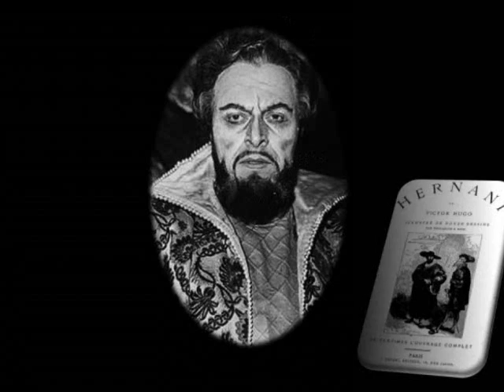Excerpt from ERNANI, Firenze 1957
Finale Act I
Anita Cerquetti, Mario Del Monaco,
Ettore Bastianini, Boris Christoff,
Coro & Orchestra del Maggio Musicale Fiorentino
Dimitri Mitropoulos